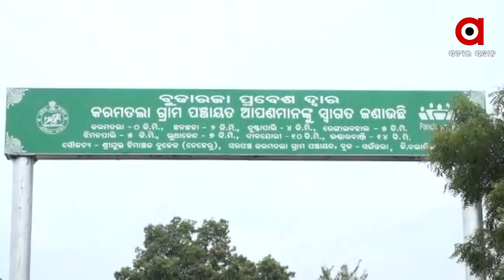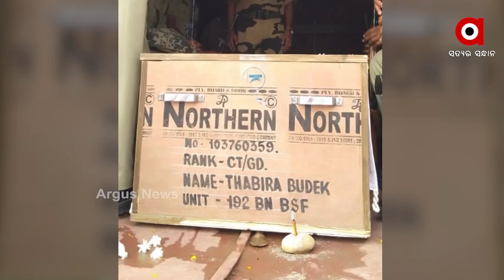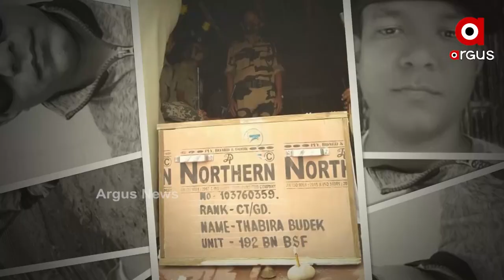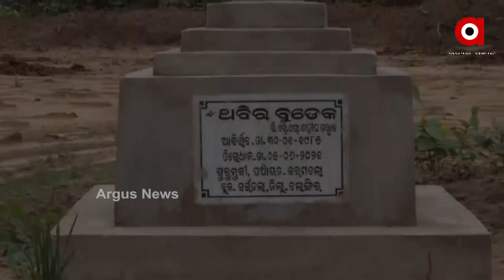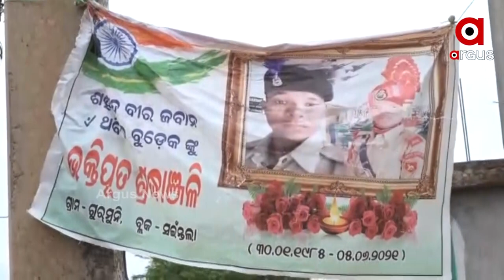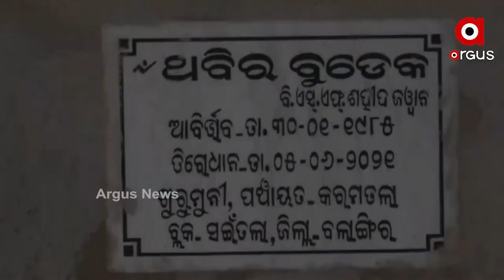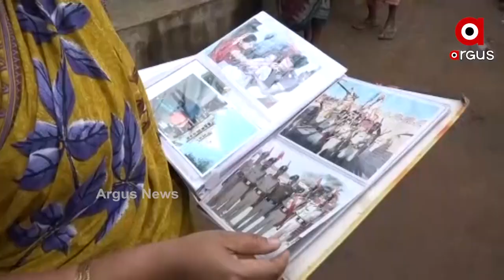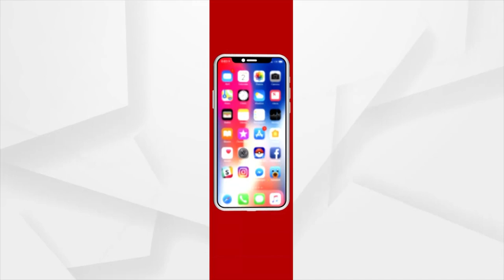ସହିଦ୍ ସଲାମ : ଥବୀର ବୁଡେକ୍